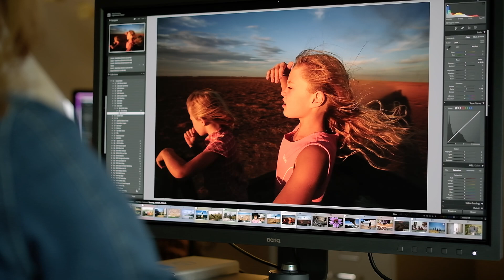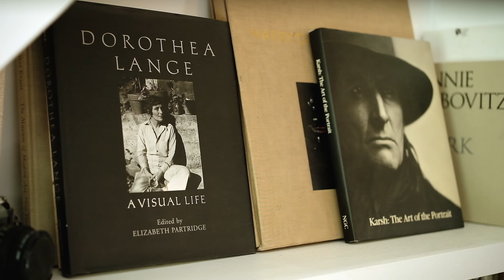[Amy Toensing] Communication with Colors: Image Talks｜BenQ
BenQ AQCOLOR ambassador Amy Toensing needs a monitor that shows files with complete color accuracy so that she can provide works to clients with confidence. The BenQ monitors Amy uses show images as they were shot, and have proven essential in her workflow.

 Chapters:
00:00 Communication with Colors: Image Talks
00:15 Authenticity is Everything in What I Do
01:05 The most important skill for photographers
01:55 Destinations to your works matters
02:27 Color is the most powerful way to communicate